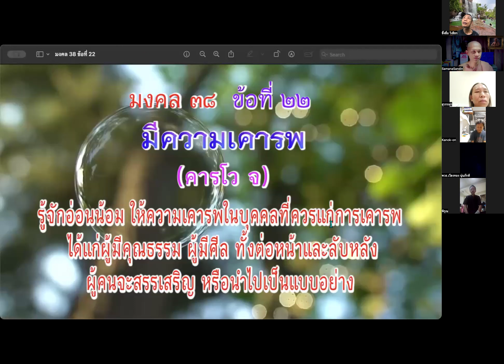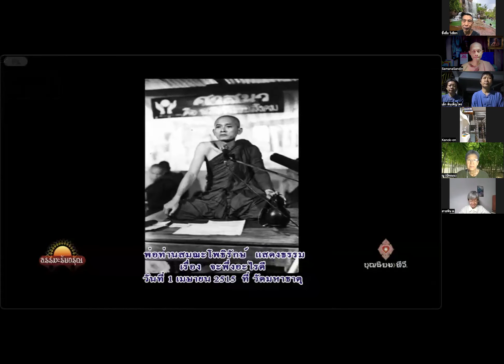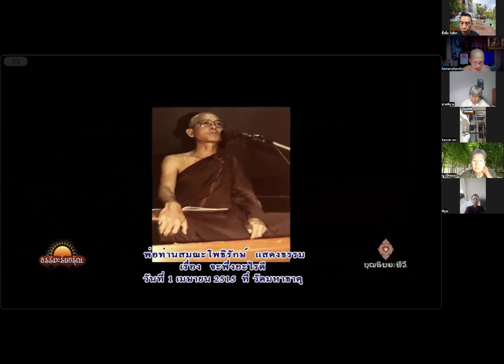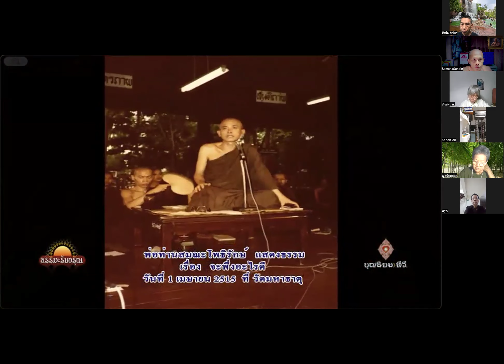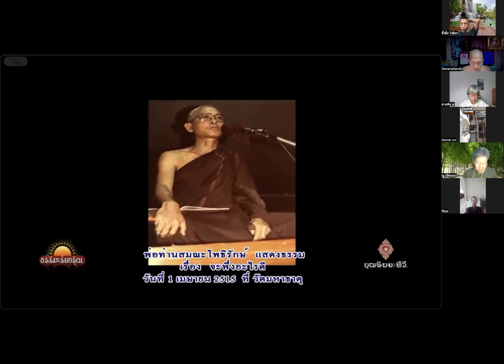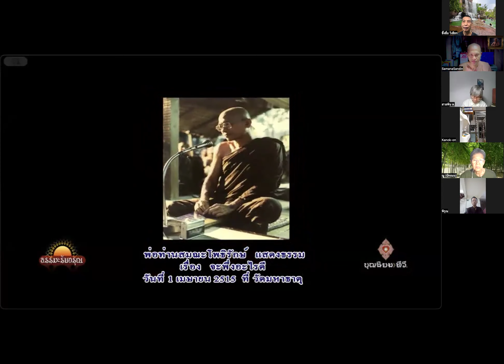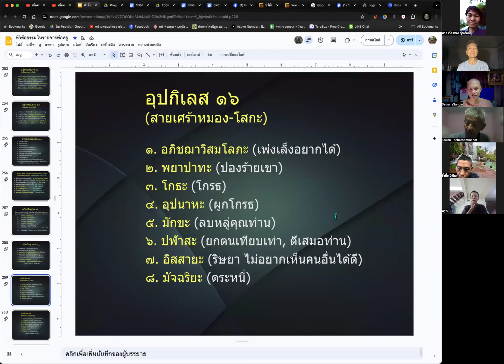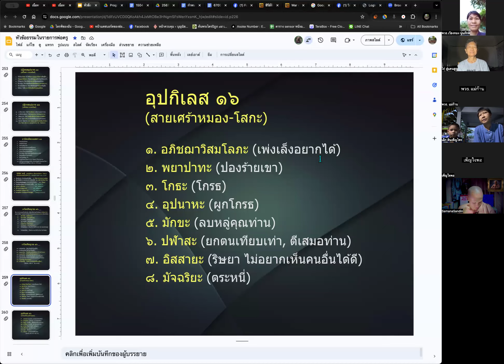670522 ฟังพ่อครูเทศน์ 150401 จะพึ่งอะไรดี พ่อท่าน วัดมหาธาตุ ตอน 5